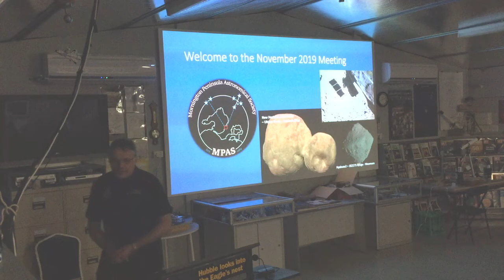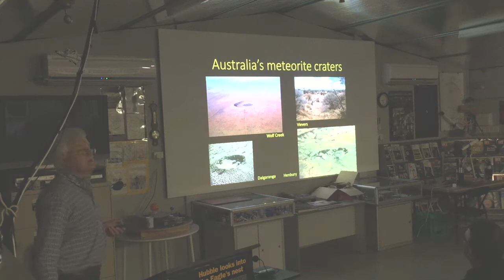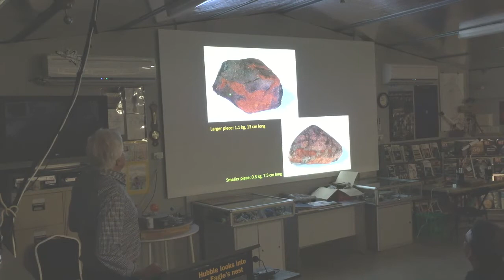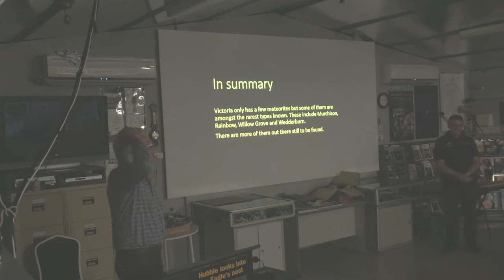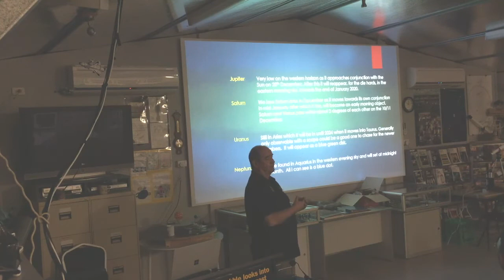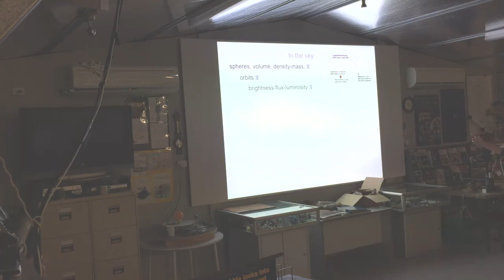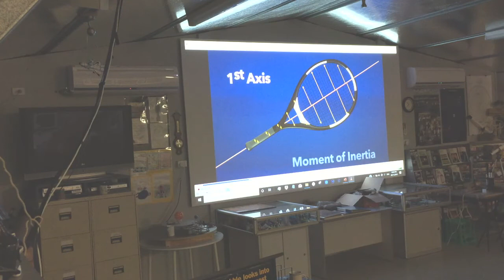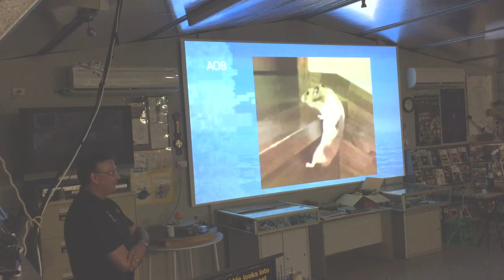20191120 MPAS meeting with Bill Birch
20191120 MPAS meeting with Bill Birch.

Society monthly meeting held at The Briars observatory on 20191120.

Meeting introduction and rundown of past month and coming month events was given by the President, Dr. Peter Skilton.

The main talk then followed on the topic of The Meteorites of Victoria, by Curator Emeritus (Geosciences) of Museums Victoria, Dr. Bill Birch.

Following the talk, the group then adjourned for a tea break before reassembling to hear Vice President, Mark Stephens, present Sky for the Month.  This was followed by Dr. Sky Murphy with a Pi In The Sky segment.  Life member, Ian Sullivan, then tested the audience with some trivia questions.  Peter Skilton then followed with some short educational videos about The Bizarre Behaviour of Rotating Bodies (Australian-Canadian, Dr. Derek Muller), Could Rapunzel's Hair Really Hold Someone's Weight (Australian, Toby Hendy), and How Newton's Cradle Actually Works (American, Dr. James Orgill).

There was no raffle this month.